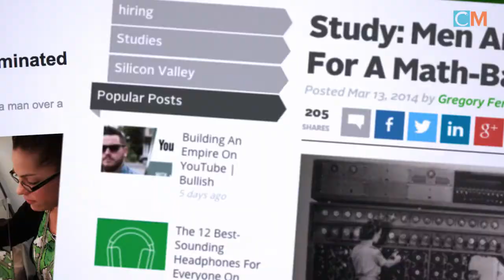Recognizing Unconscious Bias: How to avoid unconscious bias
Learning recognize our own unconscious or implicit bias is important to be a great science or engineering mentor. See examples of unconscious bias, and how to avoid them. Learn more about out global STEM education programs